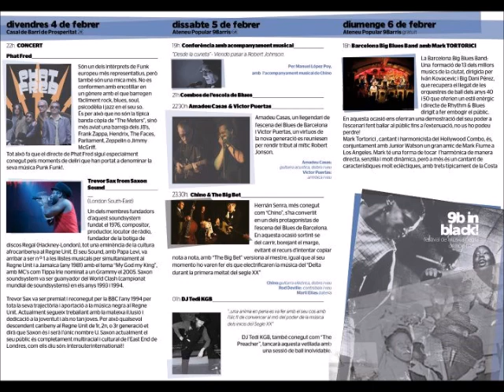Trevor Sax from Saxon Sound in Barcelona "9B in Black" Part. 004 Casal de Barri Prosperitat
Trevor Sax from Saxon Soundsystem en el festival de música negra "9B in Black"
(Casal de barri la Prosperitat districte Nou Barris de Barcelona) 2011
Photos by Joan Linux
Sound Technician, Pau
Contacts and tools to record the session, Mervin & Xavier